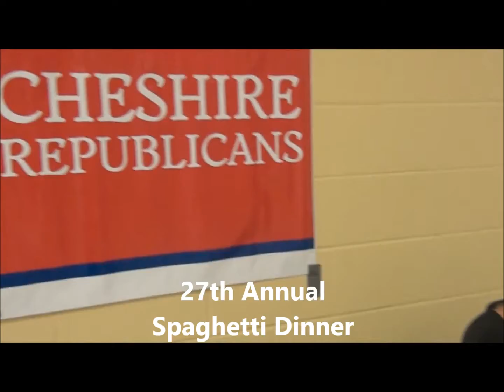**Cheshire Republicans 27th Annual Spaghetti Dinner** Part 1 Oct. 4, 2013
The 27th annual Cheshire RTC Pasta Dinner was another success. When a room full of conservative Republicans gather it's always a wonderful event.